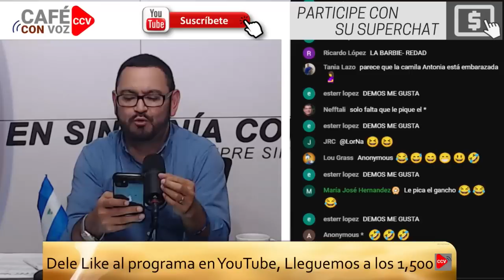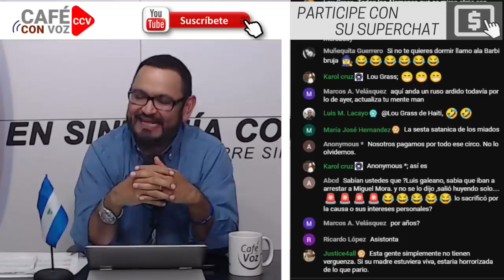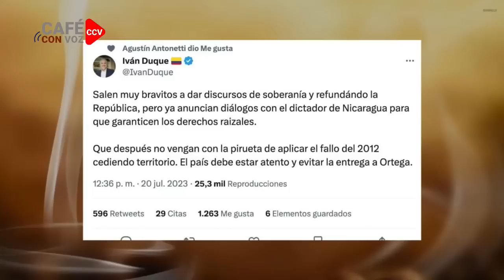CAFE CON VOZ | EN CONTEXTO CON LUIS GALEANO / 20 DE JULIO 2023